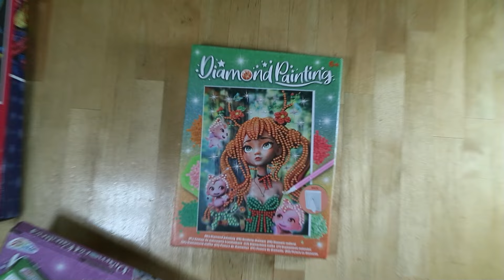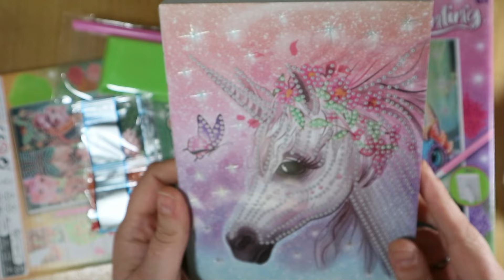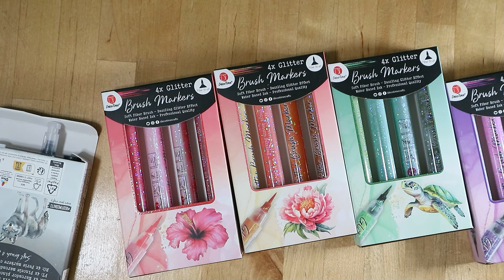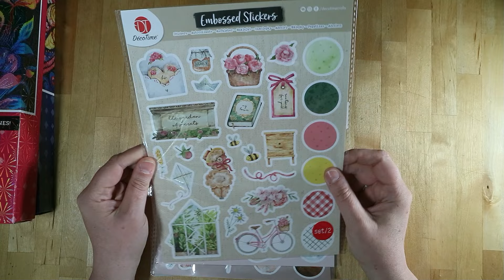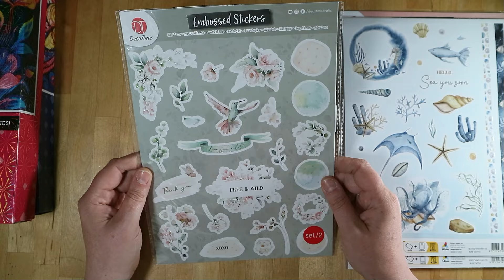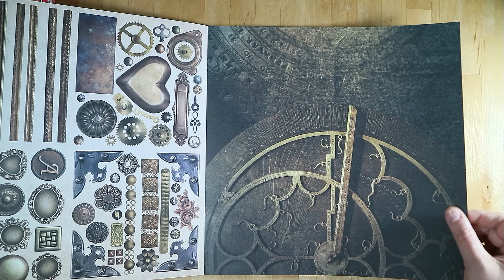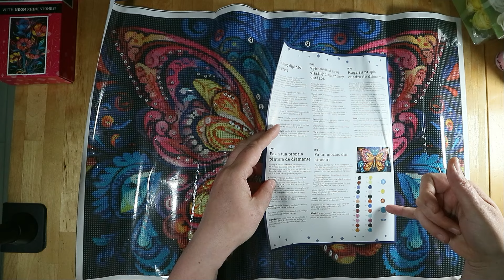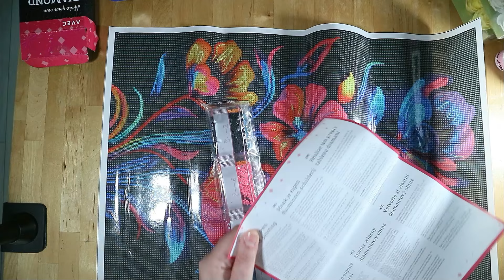Action Haul unboxing mai Juni 2024 Designpapier, Sticker , Diamond Painting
Hallo,

schön das du mich gefunden hast und du mehr über mich erfahren möchtest. Vielen Dank dafür.

Ich gebe dir ihr einen kleinen Einblick, von meinem Hobbie.

Ich habe bei Action bestellt und mein Einkauf selber bezahlt.
Viel Spaß beim anschauen. Bei Fragen kannst du dich einfach bei mir melden.

Möchtest du genaueres wissen, oder hast du eine Frage, dann melde dich gerne bei mir.
Falls du genaueres über meine Produkte wissen möchtest, dann schreib mich einfach an.

Alle Produkte die ich dir hier zeige, sind von mir gekauft und ohne jegliche Unterstützung von den Firmen.

Ich danke Dir für deine Zeit und wünsche dir einen wunderschönen Tag.